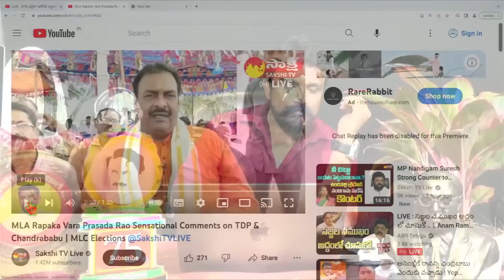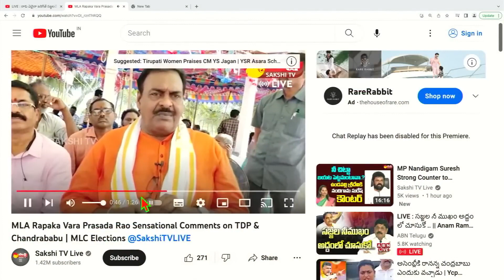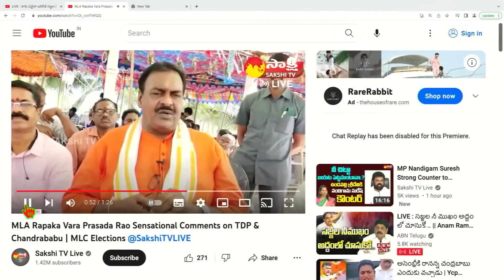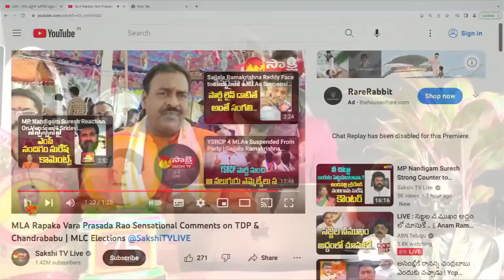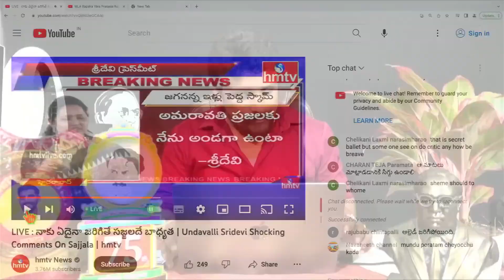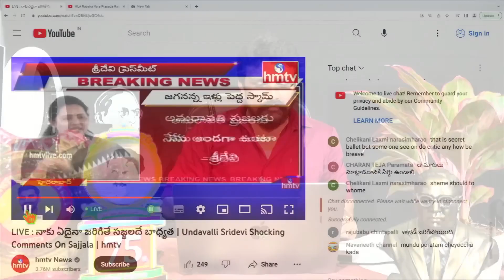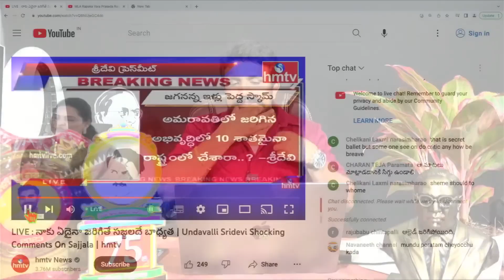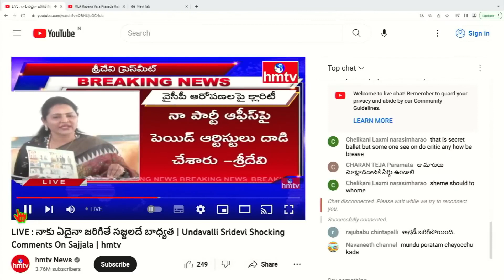ప్రాణం తీసావ్..ప్రాణం పోసావ్.. లెవెల్ అయిపోయింది బ్రో.! Mahasena Media | Rajesh Mahasena | Sridevi